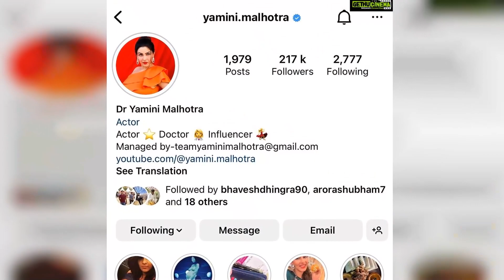Yamini Malhotra Top 50 Instagram Posts and Photos! 😍💟🤍